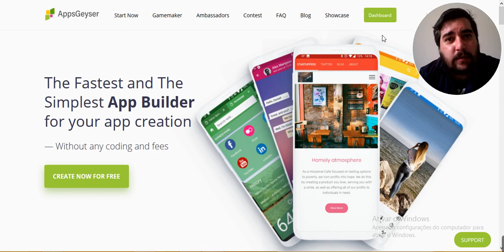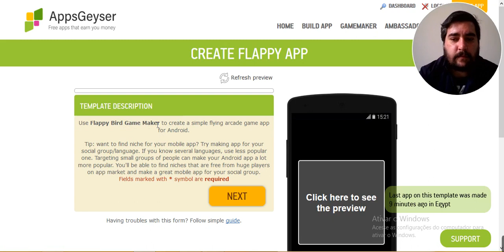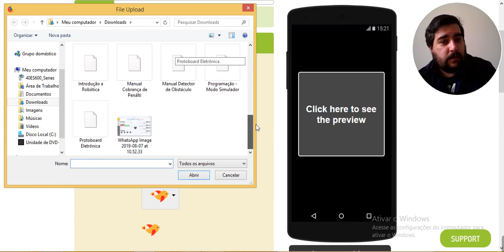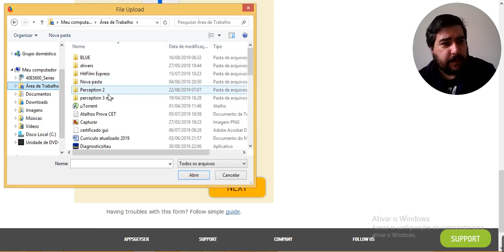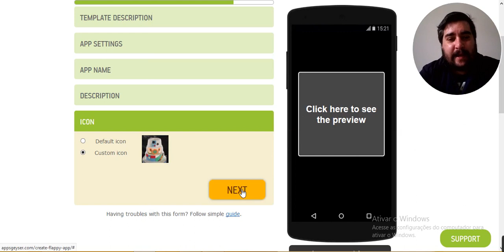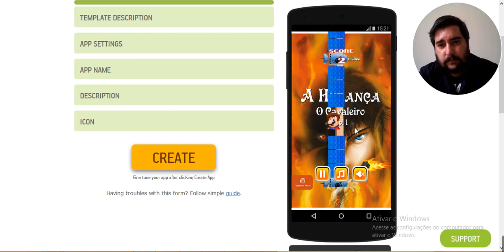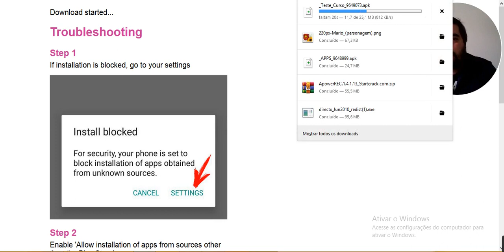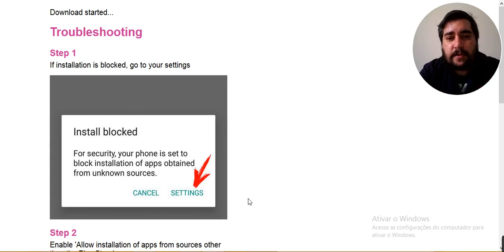Criando Games Android De Graça em 10 minutos com APPSGeyzer - Aumente o Volume